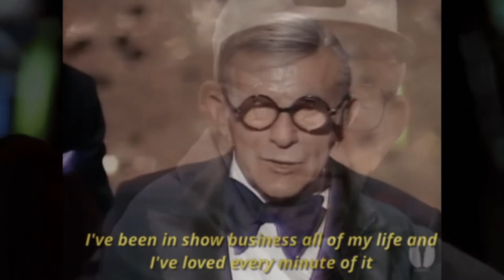GEORGE BURNS I WISH I WAS 18 AGAIN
1979 - SONNY THROCKMORTON, composer